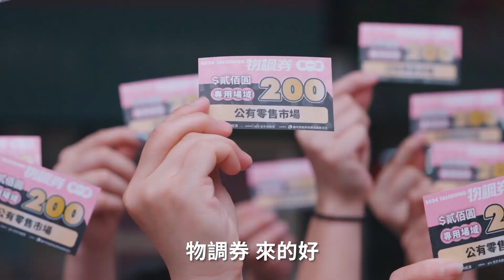各界引頸期盼！盧市長宣布「物調券」強勢回歸 6/20起發放首波35萬份